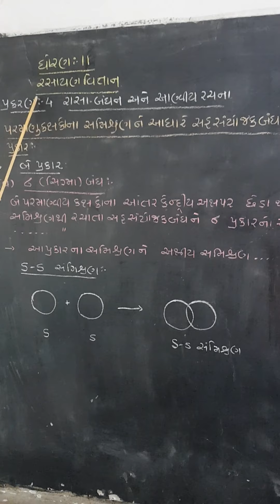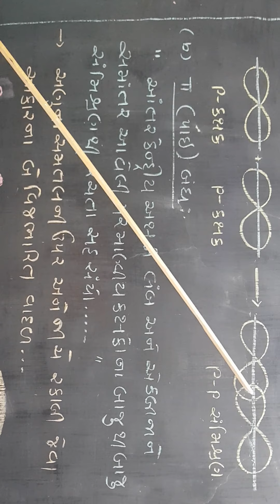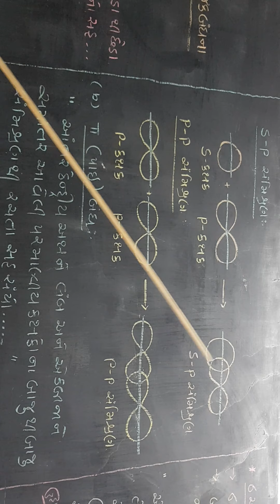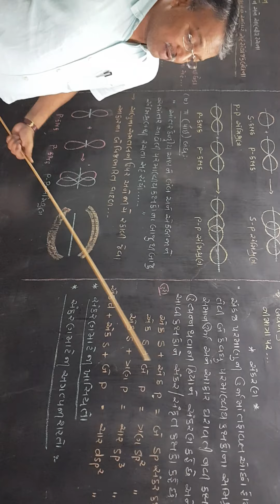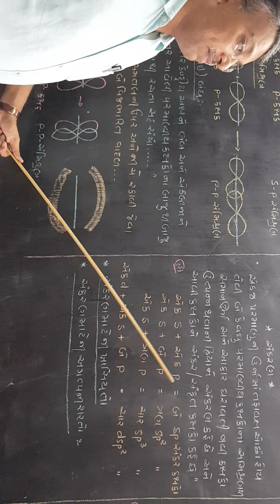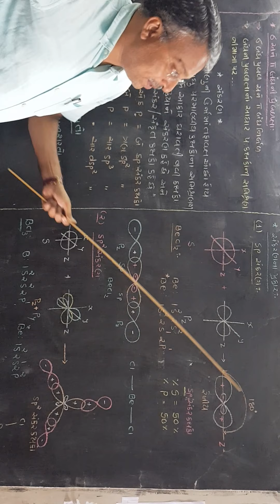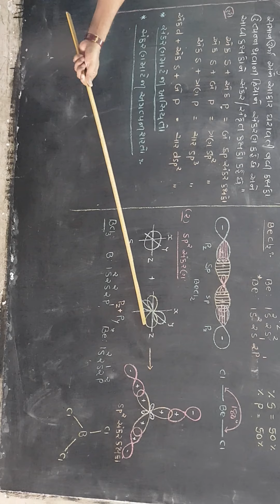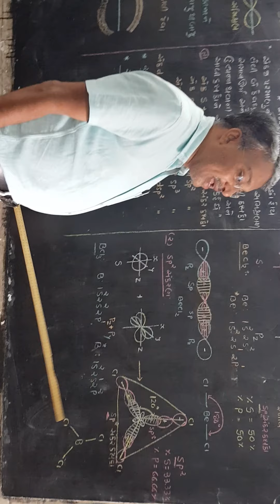ધોરણ -11- Che - રાસાયણિકબંધન અને આણ્વીયરચના ભાગ -6